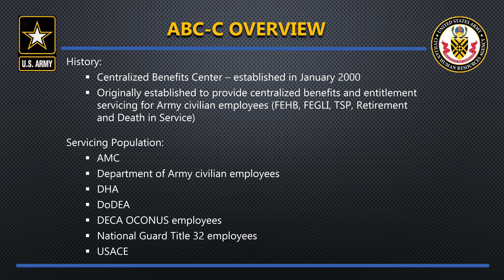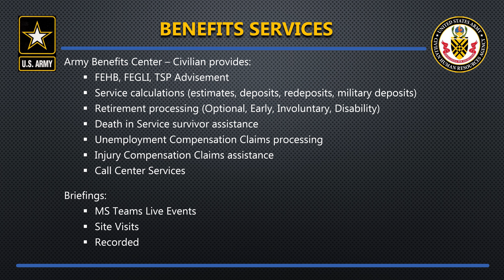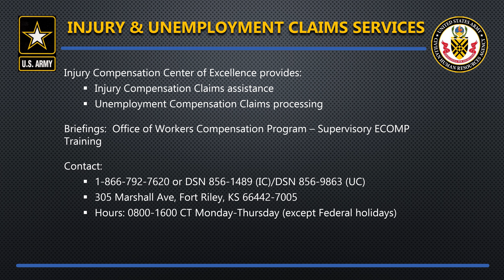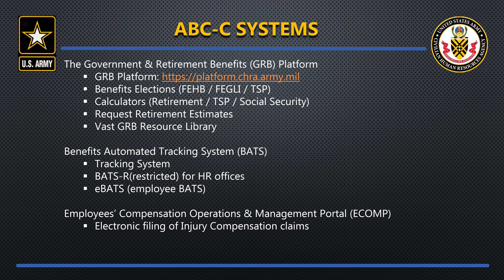Welcome to the Army Benefits Center - Civilian YouTube Channel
If this is your first visit, this is a good place to start.  This brief overview will tell you all the basics about the services we provide and the various systems we use.